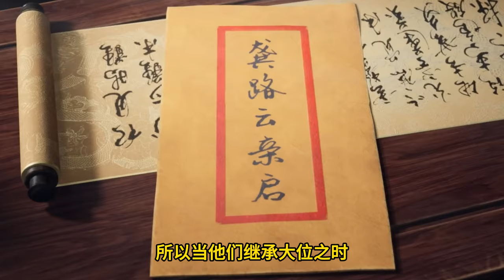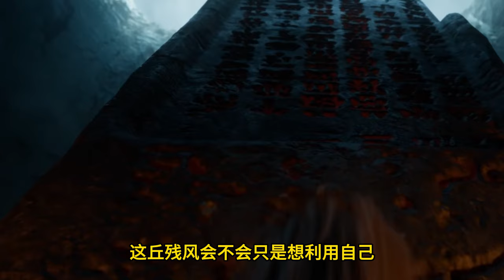Martial God Asura |《修罗武神》第44集 subtitle Full Episdoe